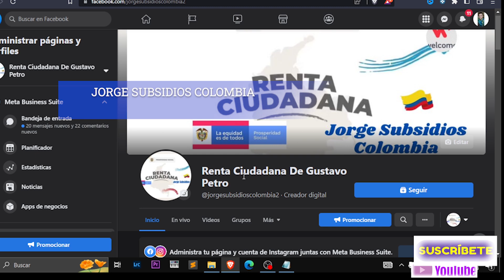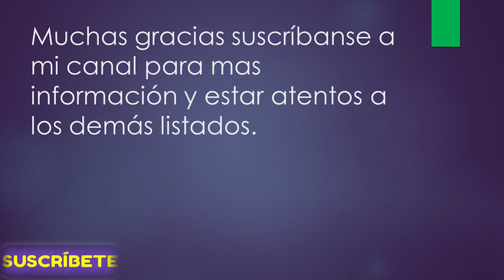🤑 🤑URGENTE CONFIRMADO LOS MONTOS DE RENTA CIUDADANA GRUPO A,B ¿QUIENES LO RECIBIRAN? los ingresos s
CONFIRMADO LOS MONTOS DE RENTA CIUDADANA GRUPO A,B ¿QUIENES LO RECIBIRAN? los ingresos s
Mirar tambien:

Un abrazo!

Contacto DPS:
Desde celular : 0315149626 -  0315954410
Bogotá: 514-9626 / 595-4410
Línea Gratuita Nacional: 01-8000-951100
Buzón de Servicio al Ciudadano:
Política de Protección de Datos Personales
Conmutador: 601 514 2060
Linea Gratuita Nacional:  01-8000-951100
Nueva línea de atención Bogotá: 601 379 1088
Mensaje de texto gratuitos: 85594